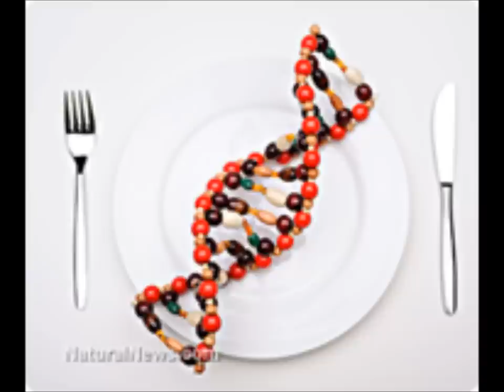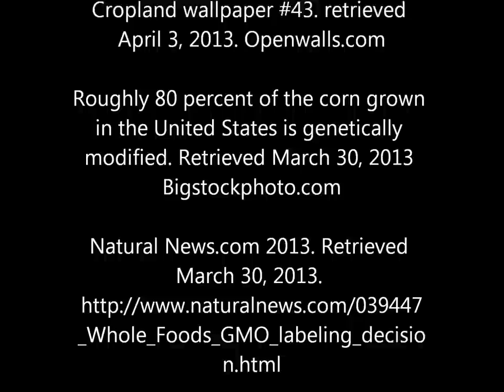The Good, the Bad, and the GMO.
A little info on the positive and negatives of GMO's.